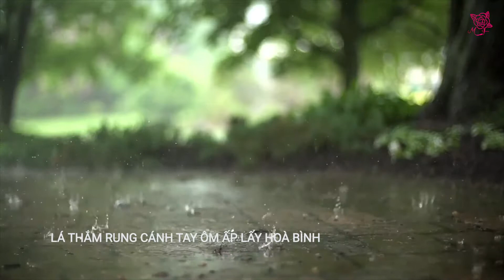[Nhạc ru] Mẹ yêu con - Anh Thơ (với tiếng mưa nhẹ nhàng cho bé dễ ngủ hơn)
Mẹ yêu con - Ca sĩ Anh Thơ

A á ru hời ơ hời ru
Mẹ thương con có hay chăng
Thương từ khi thai nghén trong lòng
Mấy nắng sớm chiều mưa ròng
Chín tháng so chín năm, gian khó tính khôn cùng

Kháng chiến đã giành đất nước về cho đời
Bóng đất nước hình như bóng dáng con tôi
Ôm con ra mái hiên nhìn đàn chim rộn ràng hót
Giữa mùa xuân mừng con sẽ góp phần
Tương lai con đẹp lắm
Mẹ ngắm con cười

Miệng con chúm chím xinh xinh
Như đài hoa đang hé trên cành
Khát nắng sớm và sương lành
Lá thắm rung cánh tay ôm ấp lấy hoà bình
A á ru hời ơi hời ru
Nhớ những lúc mừng con lẫy rồi con ngồi
Thoáng thấy đó hình như bóng dáng bao người
Đang vươn lên đấu tranh ngày càng lớn ngày càng tiến
Bước càng nhanh giờ con con biết đi rồi
Đi trên con đường lớn
Mẹ hát muôn lần

[Vietnamese Lullaby] Me yeu con - Singer Anh Tho (rain animated live wallpaper with with gentle rain sound)